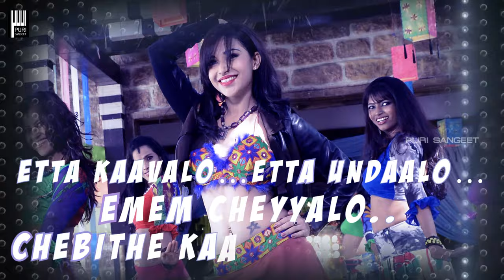Jyothi Lakshmi - Raja Raja Full Song With Lyrics - Charmme Kaur, Puri Jagannadh | Puri Sangeet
Lision Jyothi Lakshmi Raja Raja Full Song With Lyrics.Starring Charmme Kaur, Satya.This movie is directed by Puri Jagannadh. Produced by C Kalyan,music composed by Sunil Kashyap.Audio on Puri Sangeet.

Caller tune Codes : For  All Mobile Downloads SMS "JOL " to 56060

►Song   : Raja Raja

Vodafone users to set caller tune Sms 6330996 to 56789

Idea Users to set caller tune Sms DT 6330996 to 55456

Tata Docomo users to set caller tune Sms SET 6330996 to 543211

Aircel Users To set Dialer tune Sms DT 3525103 to 53000

Mts users to set caller tune Sms CT 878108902 to 55777

Song Details :

►Song   : Raja Raja
MOVIE     :  JyothiLakshmi
SINGER:  Uma Neha
MUSIC DIRECTOR: Sunil Kashyap
LYRICS: Bhaskara Bhatla
Music Lable : Puri Sangeet